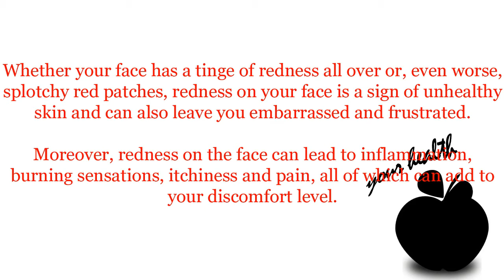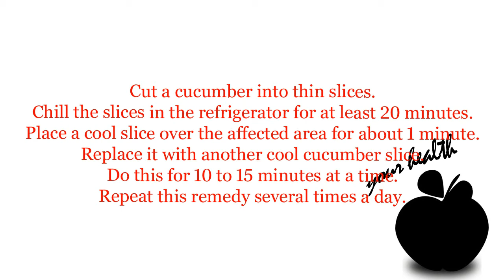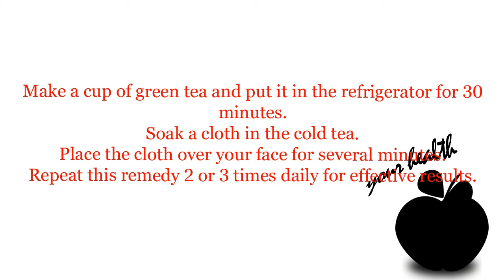How to Get Rid of Redness on Face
Whether your face has a tinge of redness all over or, even worse, splotchy red patches, redness on your face is a sign of unhealthy skin and can also leave you embarrassed and frustrated.
Moreover, redness on the face can lead to inflammation, burning sensations, itchiness and pain, all of which can add to your discomfort level.
Excessive redness on your face can be due to several reasons. Common causes include rosacea, lupus, acne, eczema, seborrhea, perimenopause, broken capillaries or extremely dry skin.